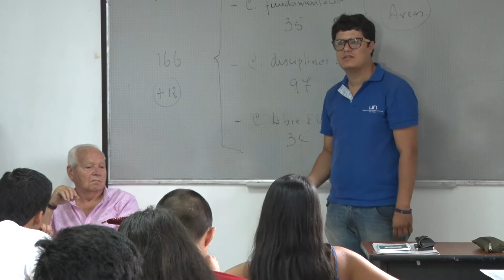Tendencias de investigación en adminitración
José Londoño Cardozo, integrante del Grupo de Estudios Neoinstitucionales de la U.N. Sede Palmira habla sobre las tendencias de investigación en administración de las principales universidades colombianas.